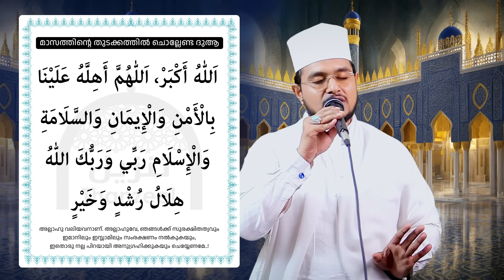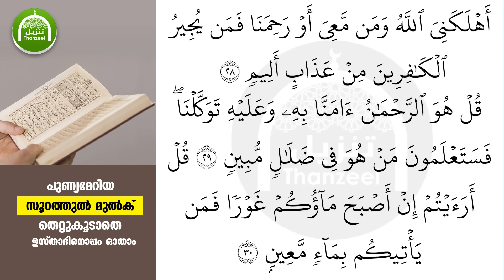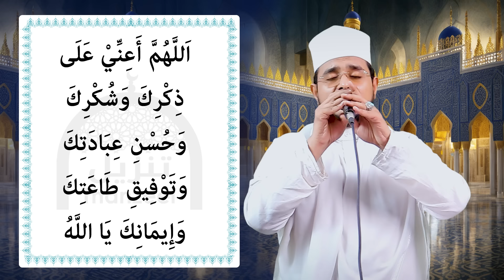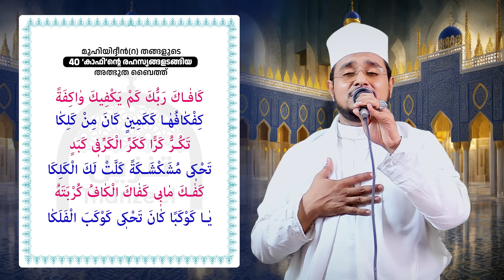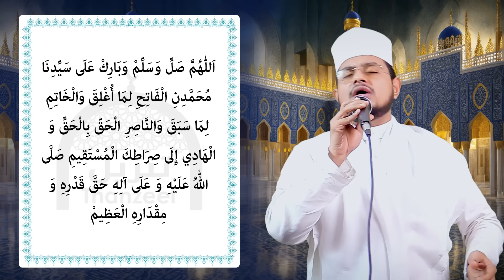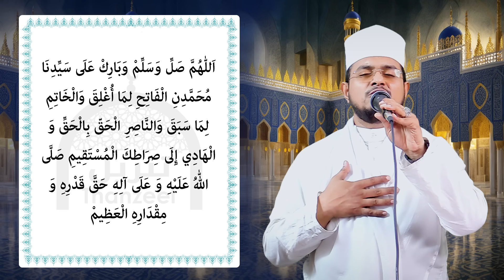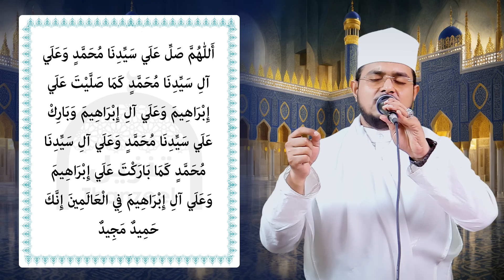ഇന്ന് മഗ്‌രിബോടെ ഇന്ന് ദുല്‍ഖഅദ ആദ്യ രാവ്! പുണ്യങ്ങള്‍ നേടാന്‍ ചൊല്ലേണ്ട പുണ്യ ദിക്റ് ദുആ മജ്‌ലിസ്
പിറകണ്ടാല്‍ ഇന്ന് ദുല്‍ഖഅദ ആദ്യ രാവ്! പുണ്യങ്ങള്‍ നേടാന്‍ ഇപ്പോള്‍ ചൊല്ലേണ്ട പുണ്യ ദിക്റ് ദുആ മജ്‌ലിസ്

ദുല്‍ഖഅദ ആദ്യ രാവ്

ഇന്ന് ശവ്വാൽ 30 ആം രാവ് ചൊല്ലേണ്ട പുണ്യ ദിക്റ് ദുആ മജ്‌ലിസ്

ഇന്ന് ശവ്വാൽ 30 ആം രാവ് പുണ്യങ്ങള്‍ നേടാന്‍ ഇപ്പോള്‍ ചൊല്ലേണ്ട പുണ്യ ദിക്റ് ദുആ മജ്‌ലിസ്

ഇന്ന് ശവ്വാൽ 30 ആം ദിനം! പുണ്യങ്ങള്‍ നേടാന്‍ ഇപ്പോള്‍ ചൊല്ലേണ്ട പുണ്യ ദിക്റ് ദുആ മജ്‌ലിസ്

Shawwal 30
Shavval 30
ശവ്വാൽ